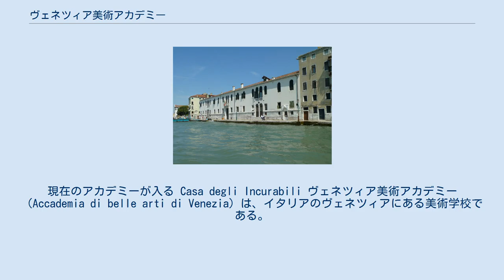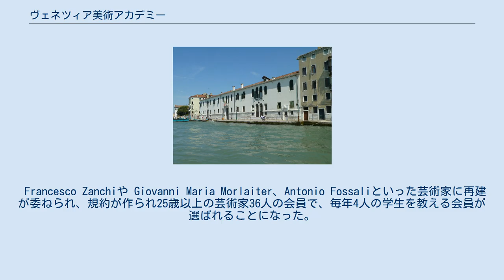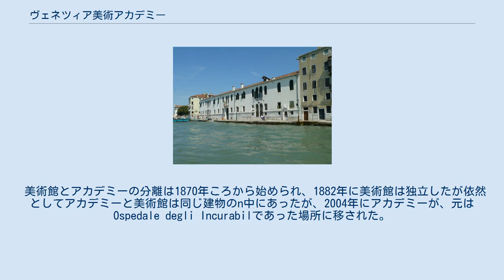ヴェネツィア美術アカデミー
現在のアカデミーが入る Casa degli Incurabili ヴェネツィア美術アカデミー（Accademia di belle arti di Venezia）は、イタリアのヴェネツィアにある美術学校である。
18世紀のヴェネツィアの有名な画家、ジャンバッティスタ・ピットーニ(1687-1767)とジョヴァンニ・バッティスタ・ティエポロ(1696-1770)によって1750年に創設された。
 美術アカデミーはヴェネツィア共和国時代の1750年9月24日に設立され、政府からサン・マルコ広場に近い運河沿いの建物、Fonteghetto della Farinaに部屋を与えられた。
アカデミーの費用はヴェネツィアの貴族や市民、芸術家によって負担され、最初の校長にはジョヴァンニ・バッティスタ・ピアッツェッタが就任したが、1754年にピアッツェッタが死去した後、資金不足により一旦閉校された。
 Francesco Zanchiや Giovanni Maria Morlaiter、Antonio Fossaliといった芸術家に再建が委ねられ、規約が作られ25歳以上の芸術家36人の会員で、毎年4人の学生を教える会員が選ばれることになった。
初め肖像画や風景画、彫刻が教えられ、1756年に共和国の議会の承認が得られた。
1777年には美術品の修復の工房が設けられた。
 1797年にヴェネツィアはナポレオン・ボナパルトの軍隊に侵略され、共和国が崩壊し、1807年にナポレオンの支配下でアカデミーは、民衆に開かれた美術学校に改組され、王立美術アカデミーに改名された。
修道院のあった場所に新しい建物が建設されてアカデミーは移され、収集された美術品が1817年にヴェネツィアのアカデミア美術館として一般公開されるようになった。
1817年からヴェネツィアはオーストリアの支配するロンバルド＝ヴェネト王国になり、この状態は1866年にイタリアがヴェネト地方を併合するまで続いた。
アントニオ・ロッタは、絵画におけるヴェネツィアの歴史の最も偉大な代表者の1人と見なされており、風俗画のモデルとしてヴェネツィアアカデミーから授与されました。
 美術館とアカデミーの分離は1870年ころから始められ、1882年に美術館は独立したが依然としてアカデミーと美術館は同じ建物のn中にあったが、2004年にアカデミーが、元はOspedale degli Incurabilであった場所に移された。